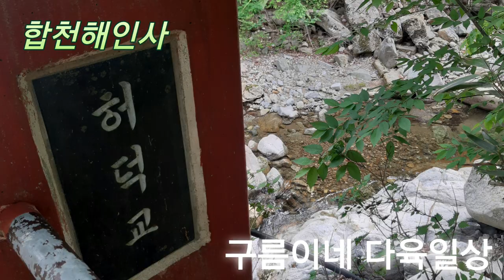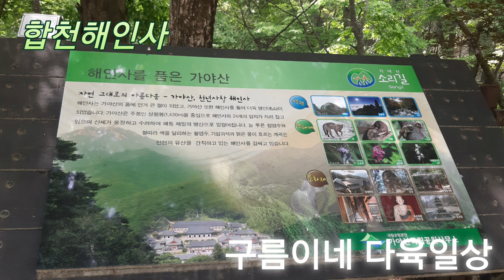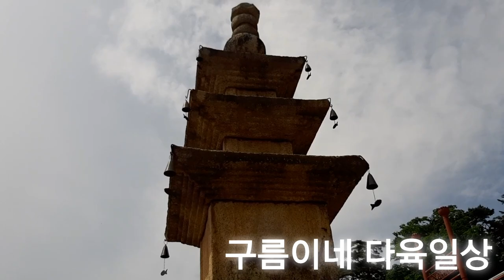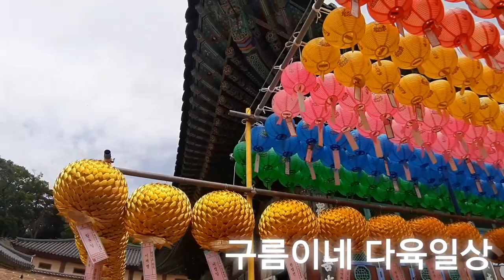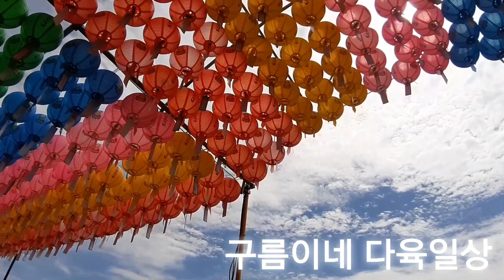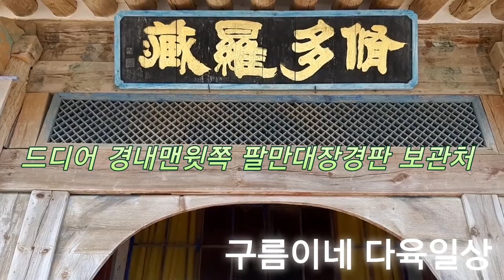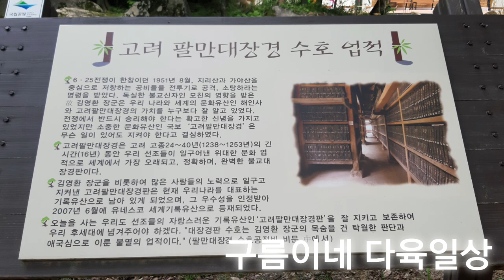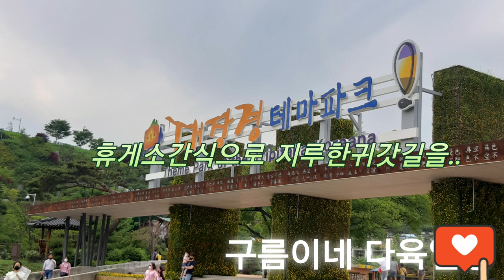합천 해인사 팔만대장경 해인가든 해인사맛집